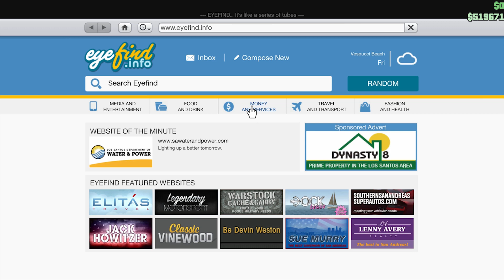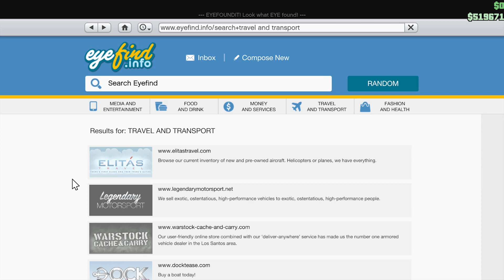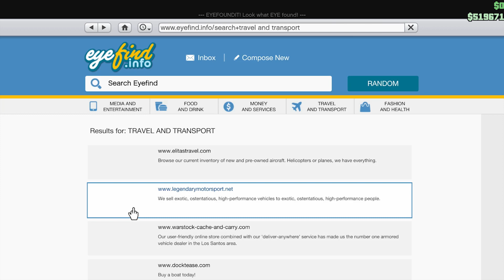GTA: Online | Money, Guns, And Cars! | MP #11 *ReUpload*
Join Vito and I as we check out the "new" DLC, which is Ill-gotten gains Part 1.

==Social Medias==

==My Friends==